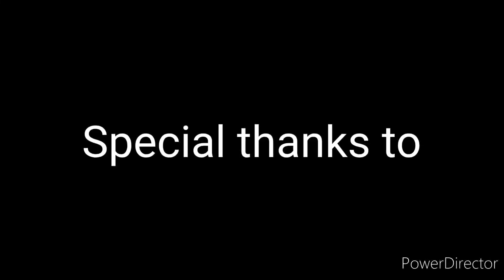Life of a dependent of Cellphone / Roblox Short film Brookhaven / BrodinoStars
Like me, the edit is bad